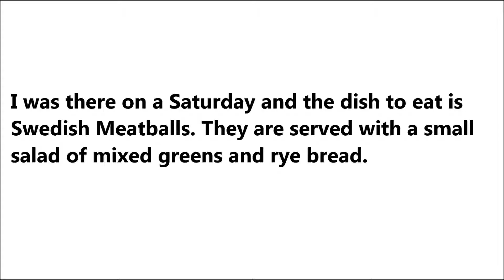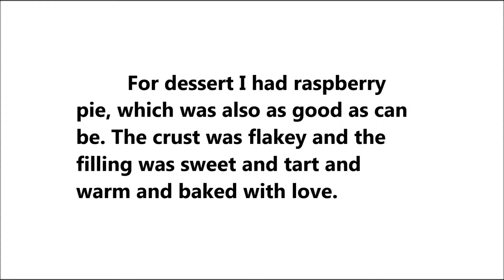PL Johnsons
Big Food Jerk reviews PL Johnsons in Bishop Hill IL